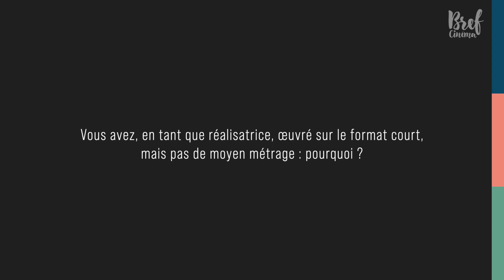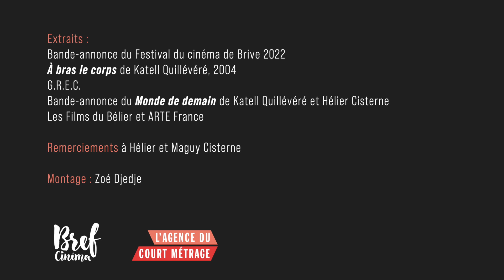RENCONTRE | Katell Quillévéré, cofondatrice du Festival du cinéma de Brive et réalisatrice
À l'occasion de la 20e édition du Festival du cinéma de Brive (du 3 au 8 avril 2023), Brefcinema a rencontré sa cofondatrice Katell Quillévéré, également réalisatrice et à qui une carte blanche a été proposée sur la plateforme.